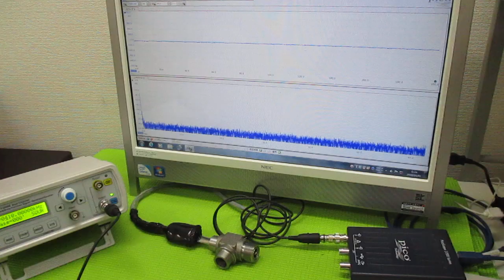オリジナル超音波（超音波テスター・超音波発振制御プローブ） ultrasonic-labo